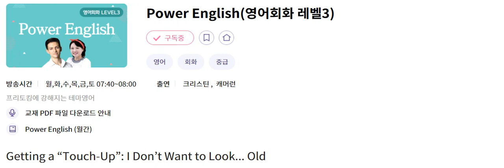PE 20240404 Getting a “Touch Up”; I Don’t Want to Look...Old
Getting a “Touch Up”; I Don’t Want to Look...Old
03:13 Power Dialog